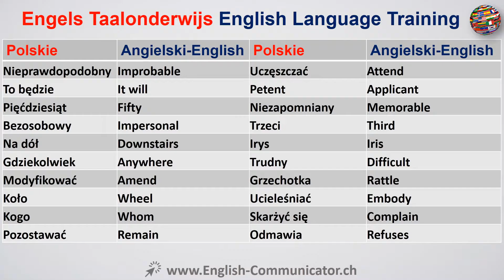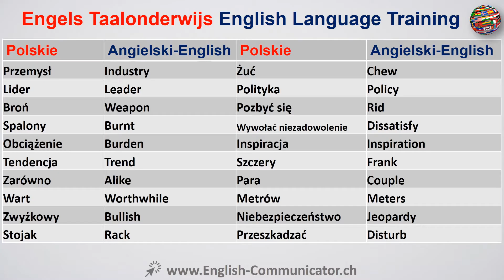#6 Kurs języka angielskiego Słownictwo English Bełchatów Kalisz Nowy Dwór Mazowiecki Słupsk Zgierz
Z angielskiego na polski, polskiego na angielski Tłumaczeń Języka Angielskiego.
Czytanie Pisanie Mówienie Słuchanie Gramatyka Ćwiczenia Kurs bezpłatny uczyć się online kurs językowy YouTube English Dowiedz Cambridge Oxford UK Ameryka Corticated Dyplom Początkujący English Advanced English treningu IELTS Cambridge International English Language Testing System ILEC prawa międzynarodowego English Certificate ICFE międzynarodowy certyfikat w finansowe English ILEC prawa angielskiego językoznawstwa ITASA Międzynarodówki asystent naukowo mówić ITEP ocena międzynarodowej Test z angielskiego KET klucz test z języka angielskiego KET CAMBRIDGE anglojęzycznych wstępne Preliminary English Test certyfikat językowy Dyplom Kwalifikacja MELAB Michigan English Language Ocena Bateria MET Michigan English Test Bultas Business English testowania usługi PET English Test PET Cambridge English Language wymowa Nauka języka angielskiego Przysłów Learning PTE Pearson test gramatyki języka angielskiego angielskiego bezpłatnie darmo online nauki języka angielskiego bezpłatnie bezpłatnie nauki online TELC Europejski Certyfikat język TEP test z angielskiego testu z języka angielskiego jako języka obcego TSE teście mówionego język angielski
English to Polish, Polish to English Translation English Language.